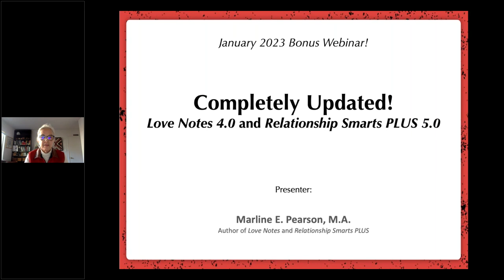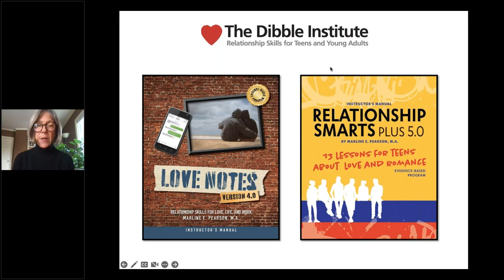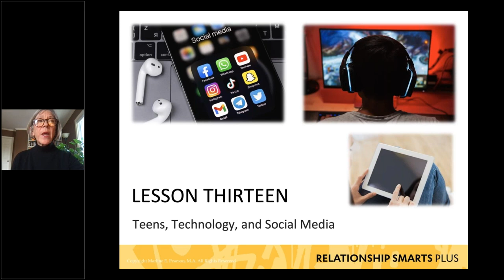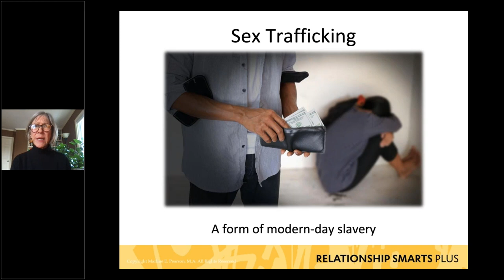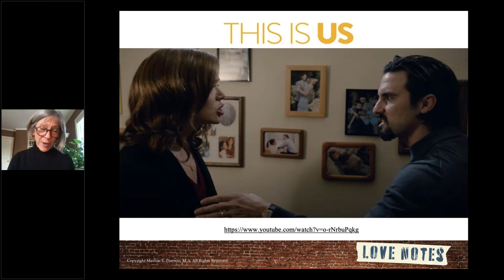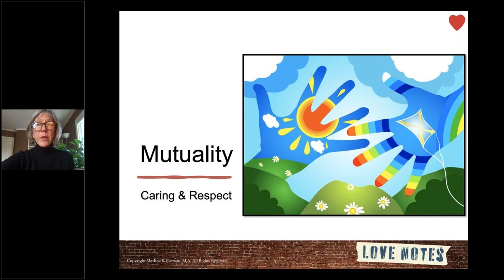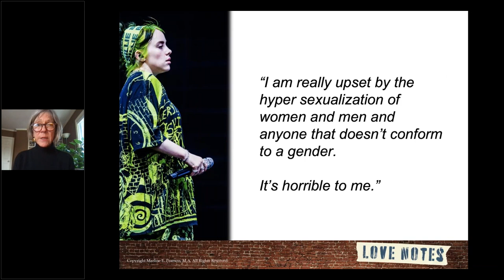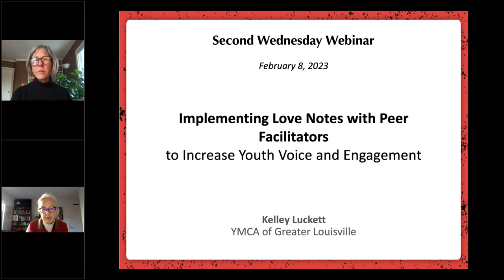Bonus Webinar: Completely Updated! Love Notes 4.0 and Relationship Smarts PLUS 5.0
For the past 10 years, youth serving programs across the United States have been teaching healthy relationship skills to hundreds of thousands of young people using Relationship Smarts PLUS 4.0 and Love Notes 3.0.

Now, The Dibble Institute is excited to announce that both of these evidence-based programs have been updated with brand new information crucial to supporting teens and young adults in today’s world! Both Relationship Smarts PLUS 5.0  and Love Notes 4.0 continue to use a strengths-based, asset building approach to help young people  make wise choices about relationships, sex, and the timing of family formation plus setting a path towards achieving their goals.

New and updated contents include:

Navigating relationships in the digital age
Sex trafficking prevention
Consent and sexual assault prevention
Unique approach to addressing internet porn
Current research, music, videos, images
Improved activities for greater engagement and easier facilitation
Medical accuracy updates on contraceptive and STI information

Objectives: Participants will be able to

Explain the theory of change behind Love Notes and Relationship Smarts PLUS
Describe the new content, as well as updated content in the programs,
List the proven outcomes of each program

Presenter: Marline E. Pearson. M.A., Author, Love Notes and Relationship Smarts PLUS